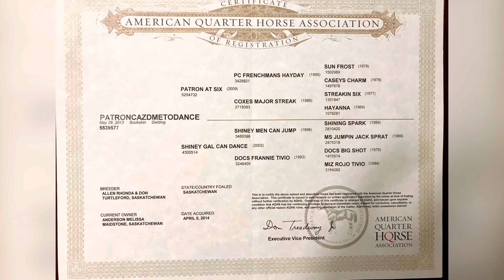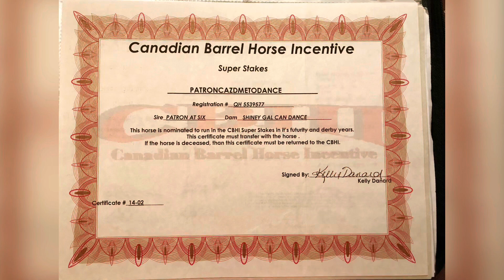For Sale: PATRONCAZDMETODANCE - Billings Livestock Horse Sale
9 year old AQHA Buckskin Gelding. Heads/Heels/Barrels.  15.3HH built to last.  Spent 2 winters in Arizona roping. Barrel raced at Futurity/Derby age. Used in the pasture to move cattle. Very broke all around gelding.

You can bid on him at the Billings Livestock Horse Sale.
Billings Montana

PREVIEW - June 24th at noon
SALE - Saturday June 25th at noon